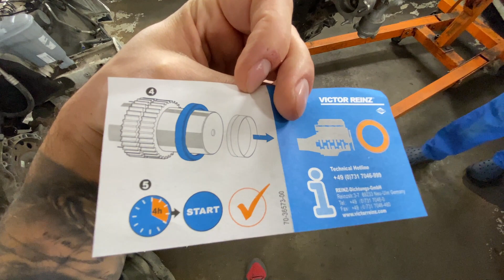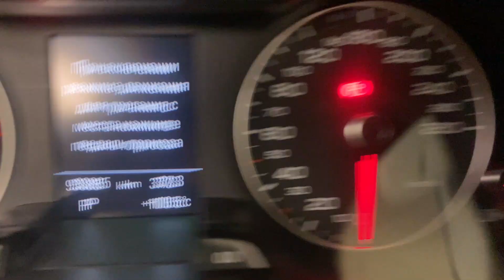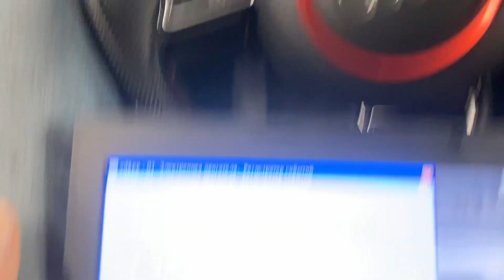Audi A4 B8 Allroad как потратить 500к на 93000 км?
Главная причина поломки на мой взгляд, дешевые масла, не подходящие по спецификации. Большие интервалы замены. И допущение минимального уровня.
AUDI A4 B8 ALLROAD 2.0 TFSI EA888
Появился стук в двигателе. Казалось, что источник звука в ГБЦ. Приняли решение заменить ТЕВД. Но когда мы поменяли ТНВД, и вновь запустили двс, звук не изменился ни на ёту. Пришлось купить ТНВД себе в прозапас.
 Далее я понял, что лучше начать сначала и более внимательно.
Снял масляный фильтр, и картина проявилась более детально. А как именно, я снял и смонтировал для вас видео.